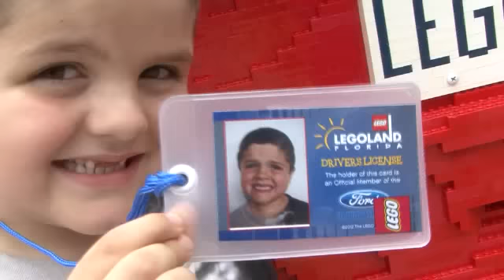Ben's LegoLand Wish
Ben, 6yrs old
Wished to build a wishing well that stayed in LEGOLAND, Florida forever!